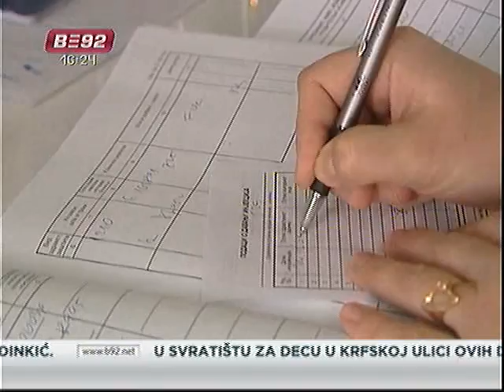Inovativna farmaceutska industrija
Inovativna farmaceutska industrija peti je po veličini industrijski sektor u
Evropi i time predstavlja jednu od ključnih snaga Evropske Unije. Srbija
usklađivanjem zakona sa Evropskom unijom postepeno postaje deo ove
industrije. Korak napred desiće se i kada za nekoliko meseci bude usvojen
novi Zakon o lekovima, istaknuto je na konferenciji "Inovativnost u
farmaciji - put ka evropskim integracijama", koji je organizovao Fond
proizvođača inovativnih lekova "Inovia".